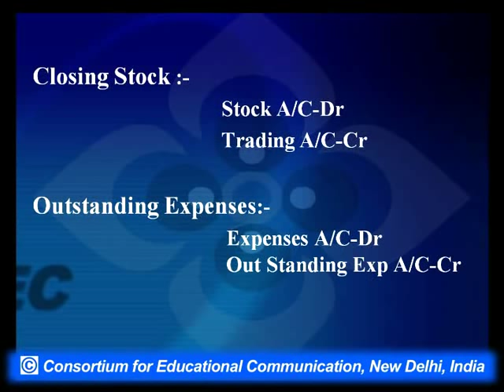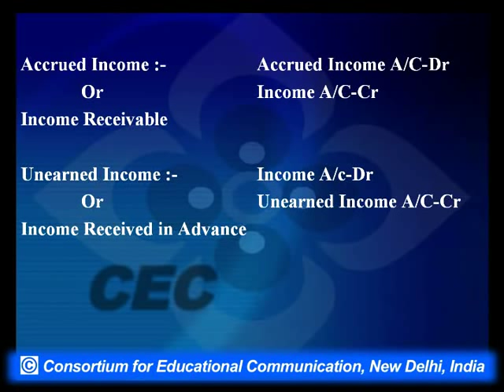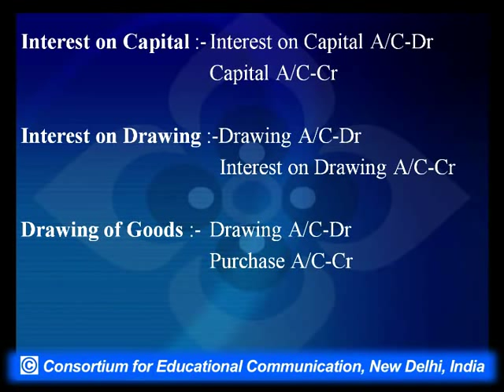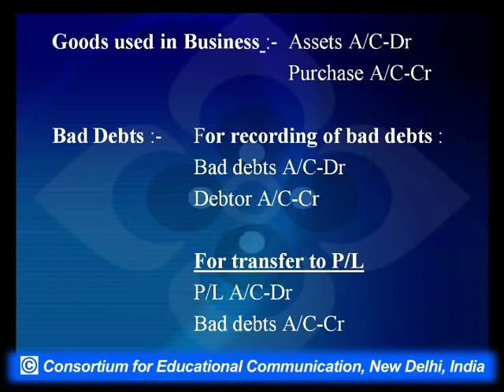Adjustments in Final Accounts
This lecture talks about adjustments in final accounts